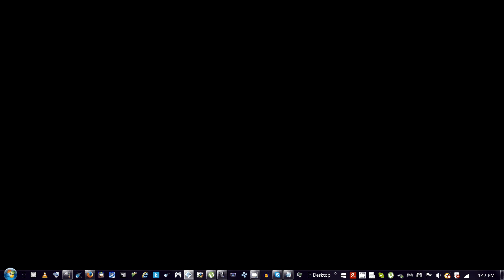Legaia 2(pt.1) playstation 2